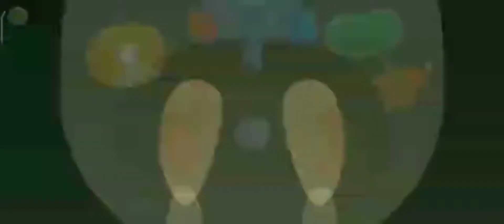Duddu 🐶🌈❤️ My virtual pet 🌈 Funny game with puppy Duddu